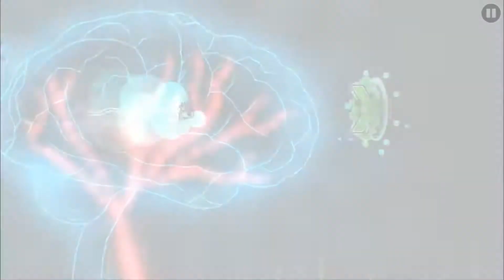Road to featured #4 | Scientia by Nicki1202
Últimamente e encontrado niveles de muy buena calidad (8
Comparte para que más personas conozcan el nivel ^^